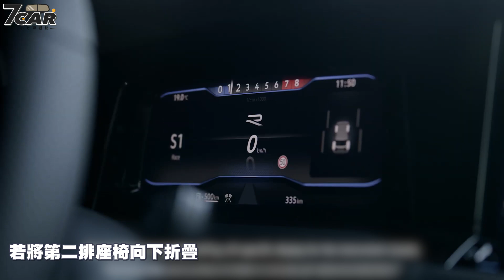【影音新聞】Volkswagen Golf R Variant｜兼顧動力與實用性 極致性能R旅行車【7Car小七車觀點】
Volkswagen 日前正式公開全新一代 Golf R Variant，其同樣配置 EA888 2.0 TSI 渦輪增壓引擎搭配全新的 4MOTION 四驅系統，最大輸出達到 320ps / 420Nm，並額外提供 Special 和 Drift 兩種駕馭模式，同時相較於五門掀背版本軸距加長了 66mm，因此擁有更靈活運用的車室空間。官方宣布將在 7/8 於德國等歐洲市場推出，起價為 51,585 歐元起 (約新台幣 170.7 萬)。

全新一代 Golf R Variant 與 Golf R 相同採用專屬的前保險桿設計，特大的氣壩採用橫柵式調設計，與 GTI 網格狀有所不同，車側 Y 字形五輻 19 吋輪圈搭配藍色剎車卡鉗彰顯了該車的特殊身分。而車尾也提供大型尾翼、雙邊四出尾管、空氣分流器設計營造出性能鋼砲的韻味。